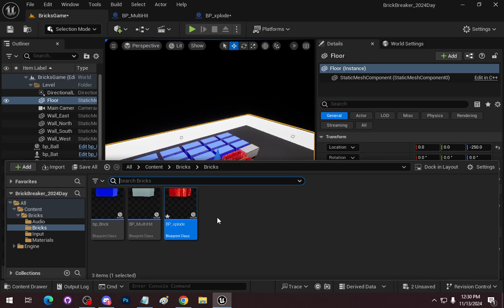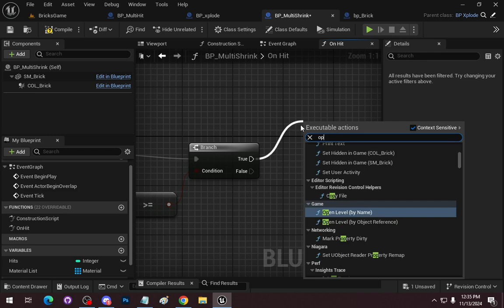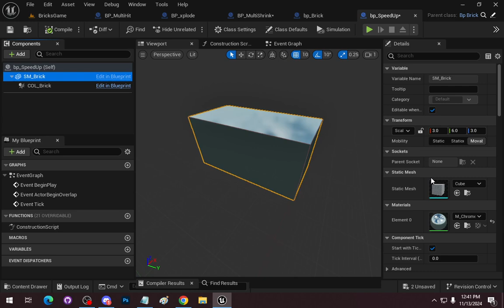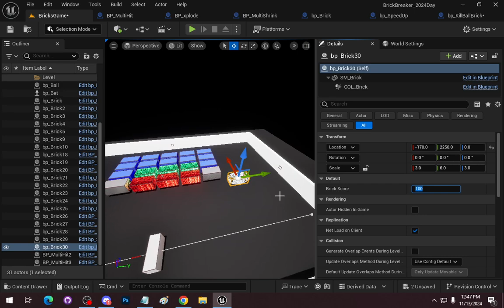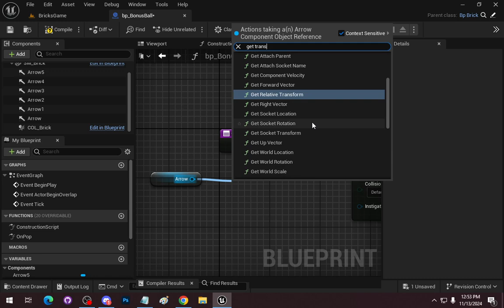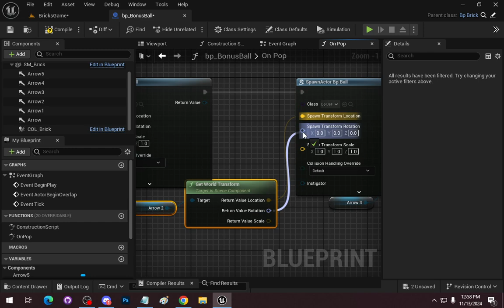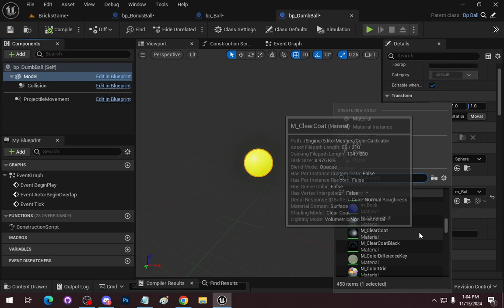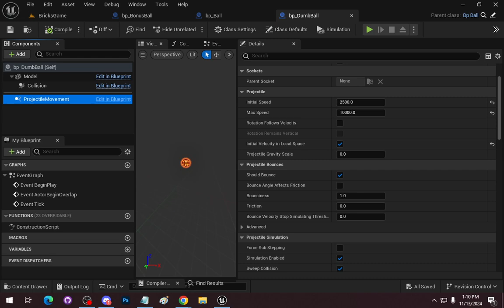GAME 1303 - Day - Bricks, Lots of Bricks